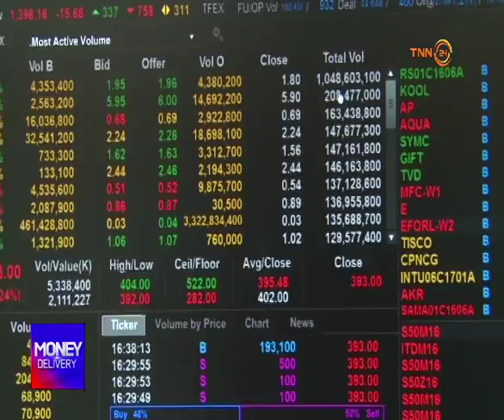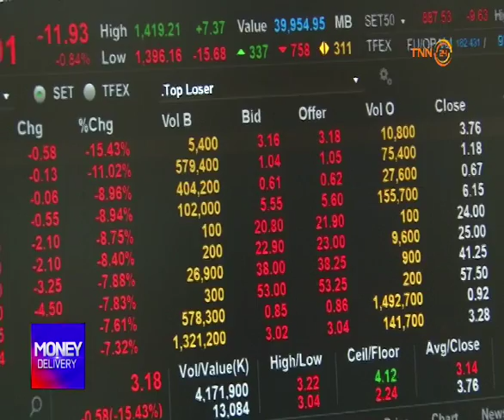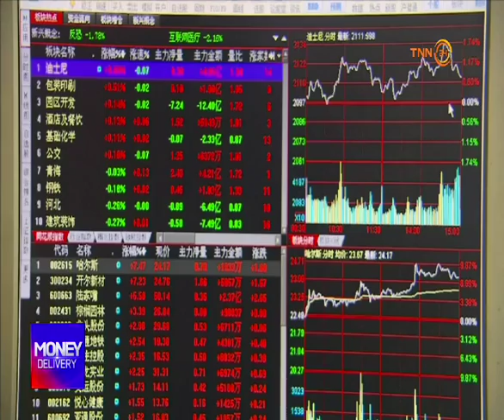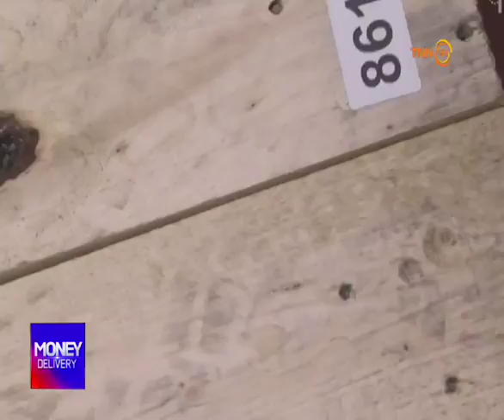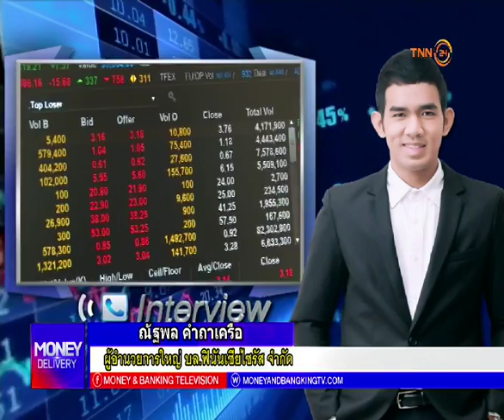Money Delivery B2 28 04 59